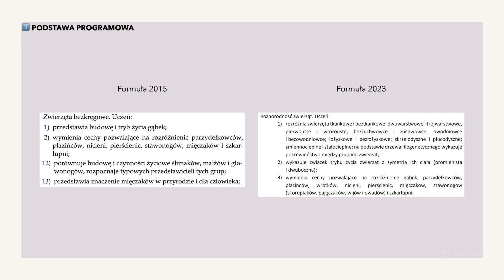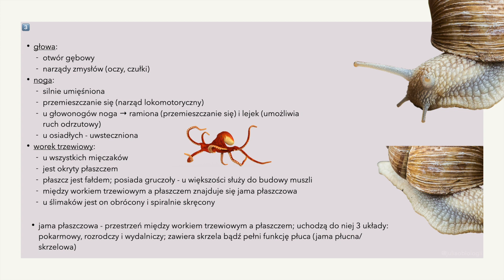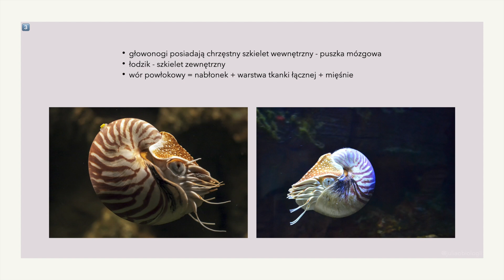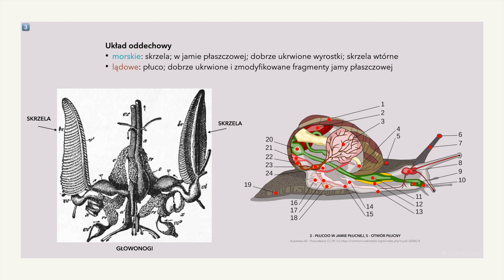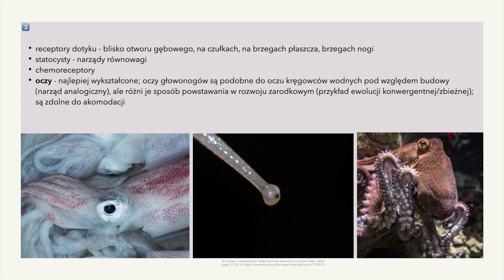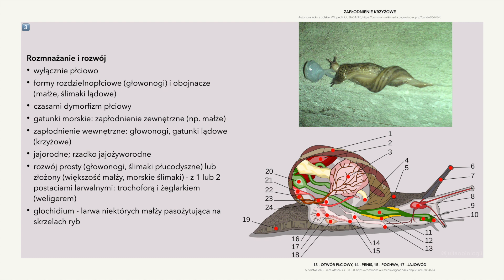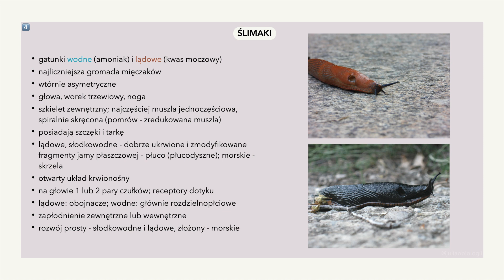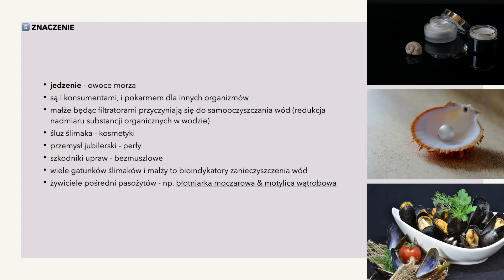#26 Mięczaki - małże, ślimaki, głowonogi - budowa, charakterystyka 📕 biologia rozszerzona do matury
Hej! 🐌 🐙 🦑
Dzisiejszy filmik dotyczy mięczaków.

Więcej wiedzy oraz informacji na:
moim IG - @juliaobiologii